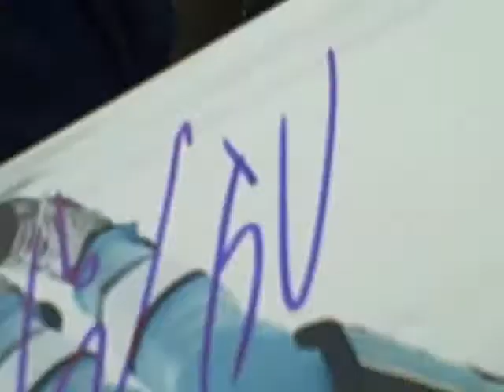Pascal Dupuis signing autographs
pascal was really cool and signed 2 photos for me before the penguins played the wild